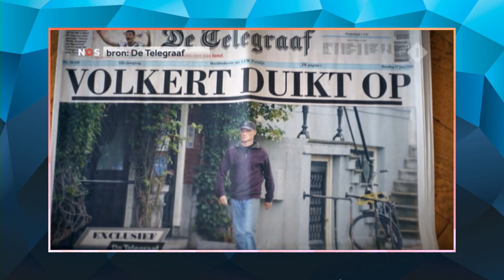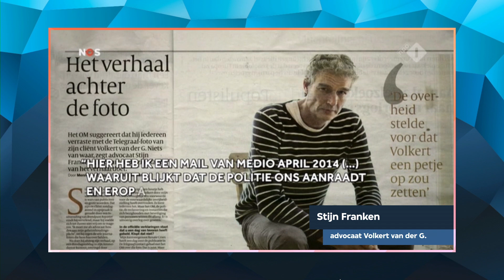De foto van Volkert en 'Rembrandt of migrandt?' - Zondag met Lubach (S03)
Het weekoverzicht van week 39! Met de echte foto van Volkert van der Graaf en een quiz over Rembrandt en vluchtelingen.

Zondag Met Lubach. Zeven dagen nieuws in dertig minuten, satirisch geremixt door Arjen Lubach. Met irrelevante verhalen van relevante gasten. Of andersom. Vanuit theater Bellevue in Amsterdam: platte inhoud en diepgravende grappen.